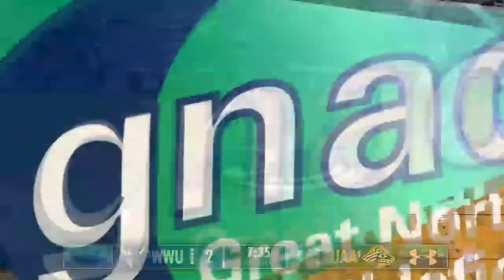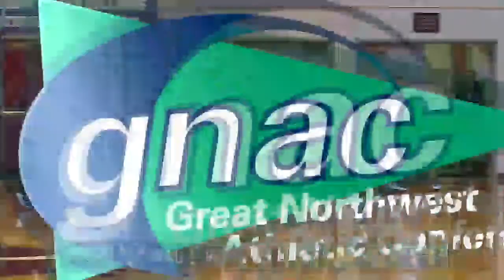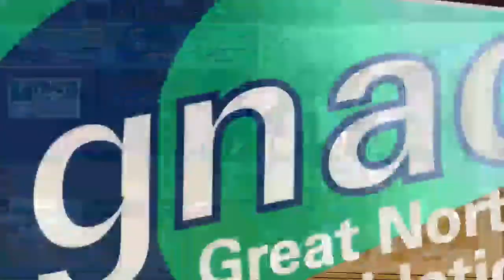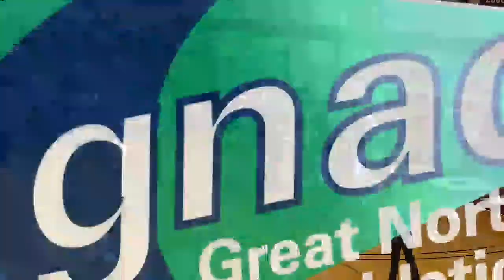2020 GNAC Basketball Championships - Women's Final, Alaska Anchorage vs. Western Washington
Full game broadcast of the 2020 GNAC Basketball Championships women’s final between Alaska Anchorage and Western Washington. The game was played March 7, 2020 at Seattle Pacific University’s Royal Brougham Pavilion.